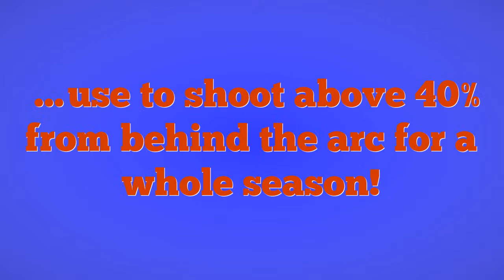Basketball Camp Training Animation Video